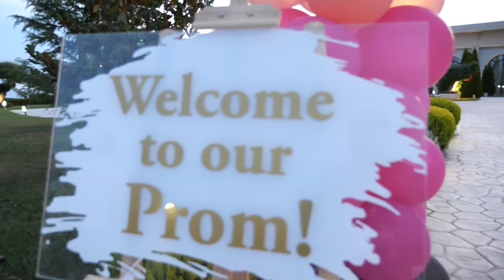Matura 2022🔥🔥🔥 Hyrja e Maturanteve 🔥🔥🔥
Faleminderit :)